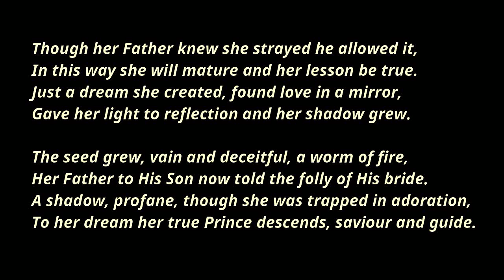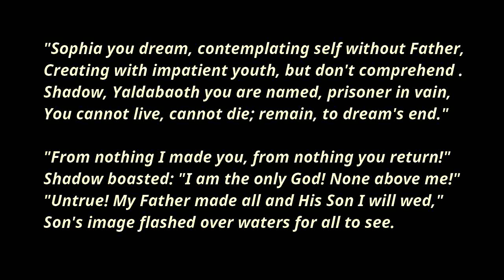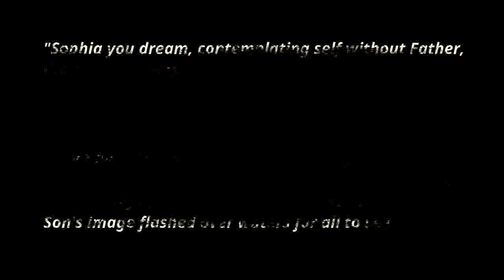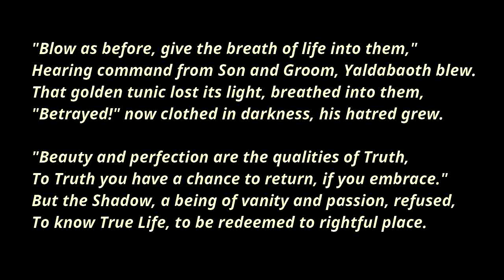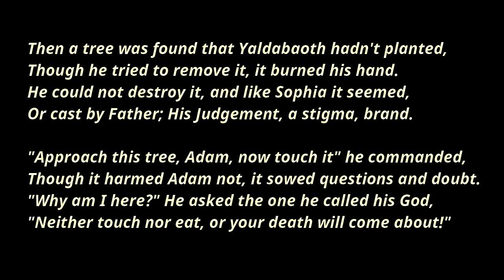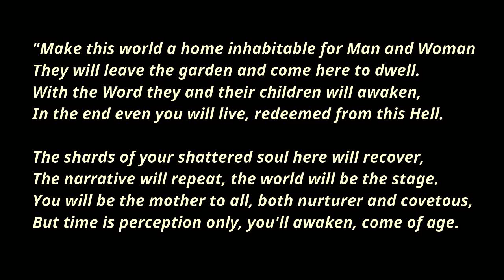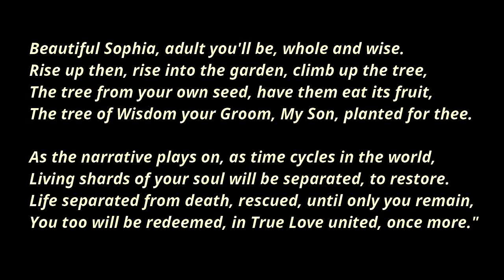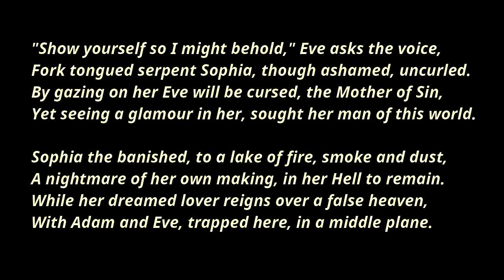Gospel of the Living, Poem version, Part I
Inspired by the Gospel of the Living, Alan Baker wrote an incredible poem version of it and shared it with me. I think it is an incredible work that needed to be shared. Given that I would love to be on the spectator seat for this one, I asked him if he could record for the channel. He accepted and I am most grateful for this remarkable work of Art. Enjoy!